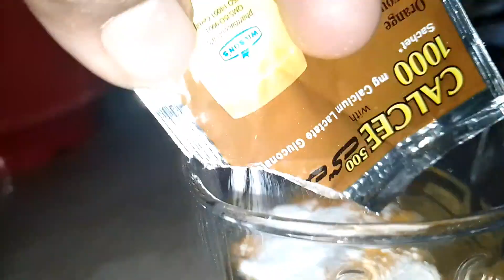Village urban Routine ll Shreen Zara Family Vlogs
Village urban Voutine
Shreen Zara Family Vlogs